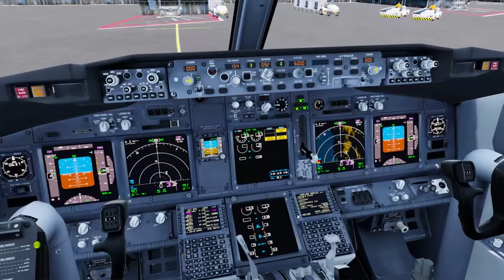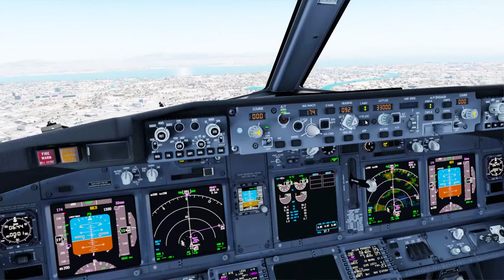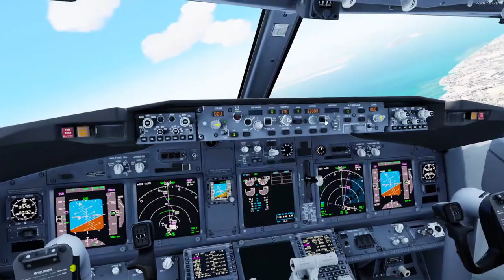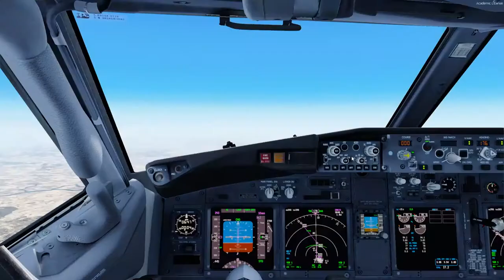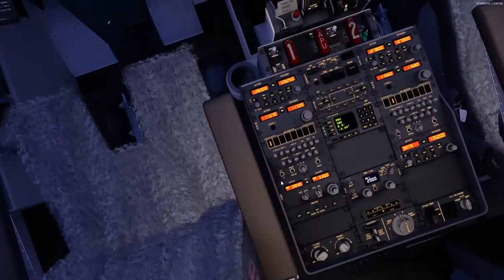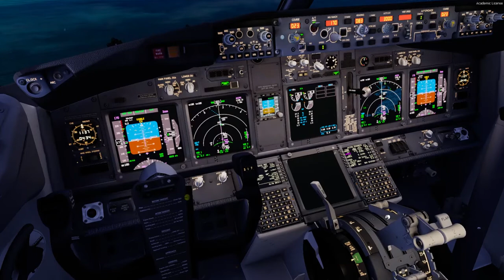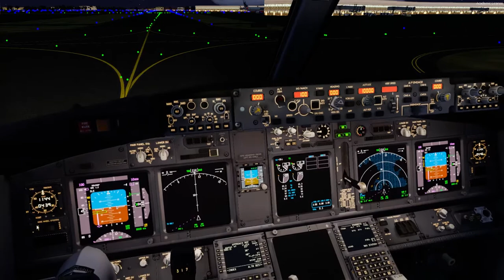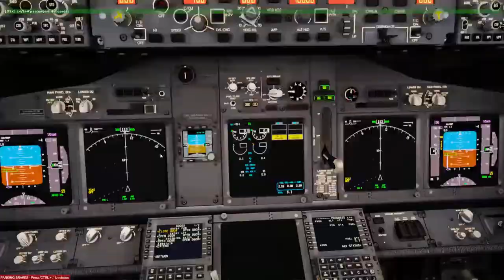P3DV5 1 Jet Airways Boeing 737 800 Mumbai To Singapore (VABB-WSSS)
Addons Used:-
PMDG 737 NGXU Base Package
Active Sky P3D
GSX+Level 2
Default Mumbai and Singapore Scenery